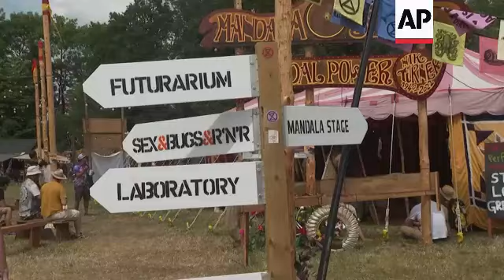'It's a pilgrimage': The enduring appeal of the Glastonbury Festival in the heart of the English cou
ASSOCIATED PRESS
Pilton, Somerset, 23 June 2023
1. Wide shot camping field
2. Various of festival
3. Various of Langoed Carvers
4. SOUNDBITE (English) Gareth Phillips, Langoed Carvers, who has been attending the festival since it started:
“So, what we’re looking at is people coming here every day. It’s a pilgrimage. People come here, they have a good time, they reflect and when they go home, they talk of nothing else for the next 12 months apart from the plan of coming back again.”
5. Various of festival
6. Wide shot Stefflon Don
7. SOUNDBITE (English) Stefflon Don, recording artist:
“Yes, the Pyramid Stage was amazing. I had a great time. The crowd was amazing, everything was, my dancers were amazing. Everything was lit. Everything was good.”
8. Wide shot Stefflon Don
9. SOUNDBITE (English) Stefflon Don, recording artist:
“I mean, it's Glastonbury - this is like a legendary place. Like, Beyonce has played here, Jay-Z played here. Kendrick (Lamarr) played last year. I mean, come on, why would you not want to be here? There's a bunch of stages, there's a good time, people are camping, there’s a lot of greenery. There's just stuff - it’s Glastonbury.”
10. Wide shot Stefflon Don leaving
STORYLINE:

Inspiring green initiatives, The Green Fields are at the heart of Glastonbury.  Tucked away down one end of the site leading up to and around the ancient stone circle, they include the Healing Fields, kids, crafts, Green Futures and Peace Garden areas, as well as a number of stages.

Welsh carver Gareth Phillips, who attended the first ever Glastonbury and has been coming for the last 35 years in the festival's current guise, has a traditional carving workshop in the Green Fields.

"It’s a pilgrimage," said Phillips. "People come here, they have a good time, the reflect and when they go home, they talk of nothing else for the next 12 months apart from the plan of coming back again.”

In contrast, the more than 200,000 festival goers can attend ‘Glastonbury on Sea,’ a 60 ft long Victorian style traditional English pier complete with fortune tellers, bingo and performances from a robot band, along with spectacular views out over the festival.

Over in the main arena, the major acts kicked off Friday. British rapper Stefflon Don was one of the performers on the iconic Pyramid stage.

Following her performance, in which she showcased her brand new single ‘Move It,’ she spoke about the experience at the ‘legendary place.'

"Beyonce has played here, Jay-Z played here. Kendrick (Lamarr) played last year. I mean, come on, why would you not want to be here?" said the Birmingham-born rapper.